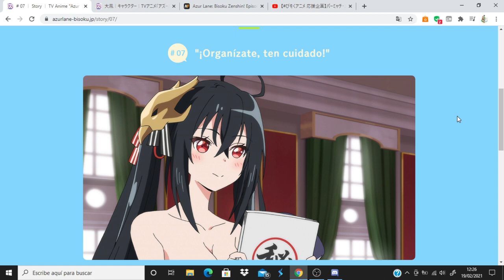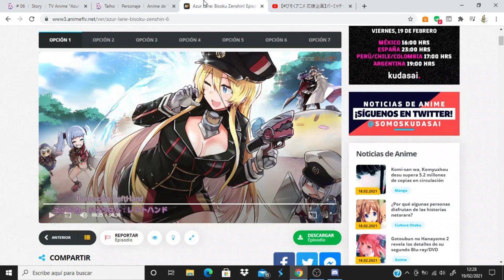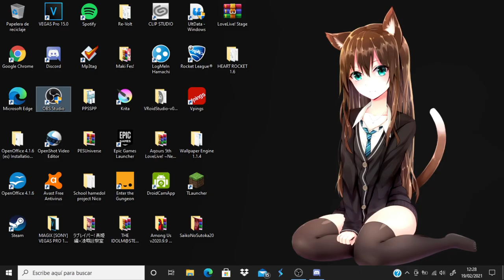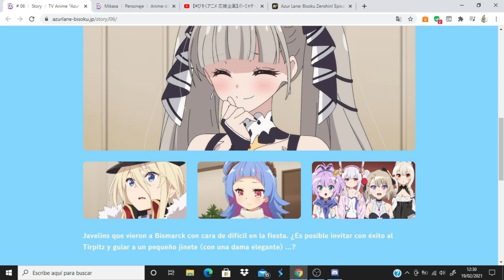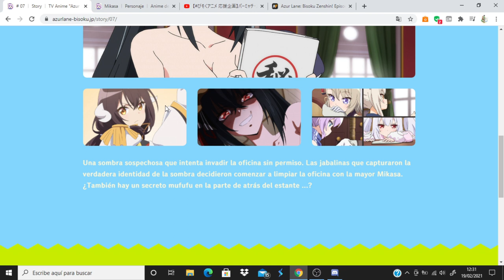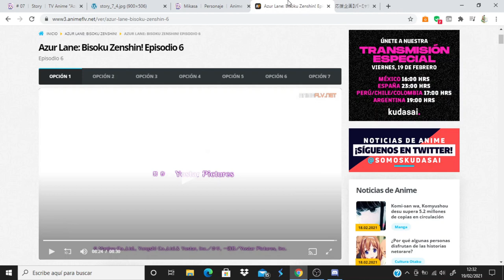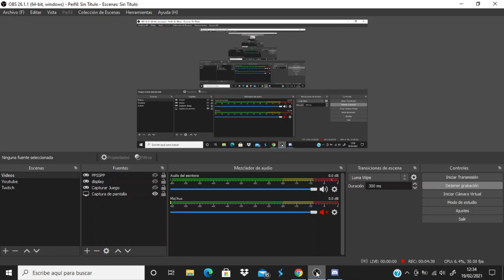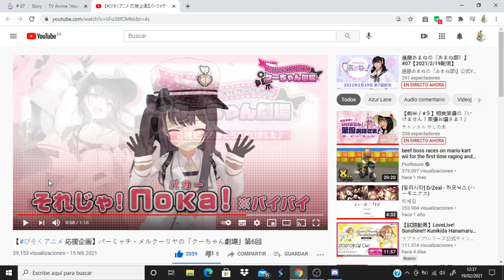Azur Lane: Bisoku Zenshin! comentando avance del capitulo 7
Anime Opening and Ending: Azur Lane: Bisoku Zenshin!